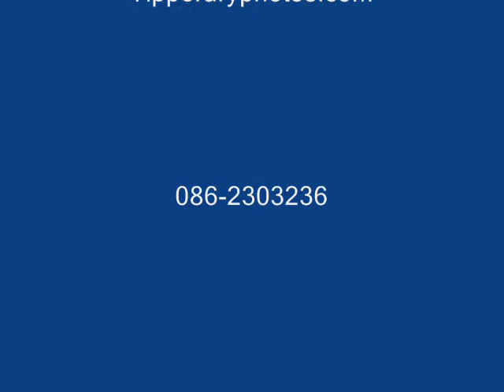Gus McDonnell May Winner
St Patricks Brass Band Cashel May Winners of the Tipp FM Arts & Entertainment Award